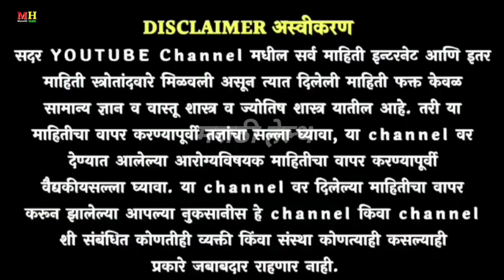पोटांचे सर्व विकार आयुष्यातून निघून जातील अपचन फुगणे स्वच्छ न होणे , गॅस घरगुती उपाय ! Potdukhi upay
potdukhi tablet, potdukhi varil gharguti upay swagat todkar, potdukhi chi karne, potdukhi ani julab, potdukhi varil upay, potdukhi var upay in marathi, पोट दुखत असेल तर घरगुती उपाय स्वागत तोडकर, पोट दुखणे घरगुती उपाय, पोट दुखीची कारणे, पोट दुखण्याची कारणे, पोट दुखणे उपाय, पोट दुखी, पोट दुखने, marathi health,